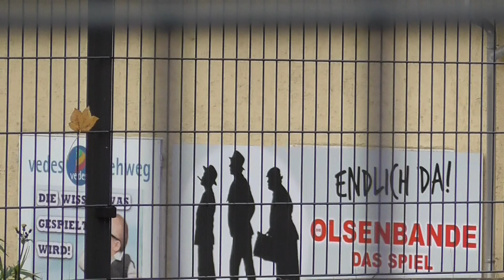Dampflok 50 3648 erreicht am 16.10.2022 Annaberg mit der ERZGEBIRGISCHEN AUSSICHTSBAHN & OLSENBANDE